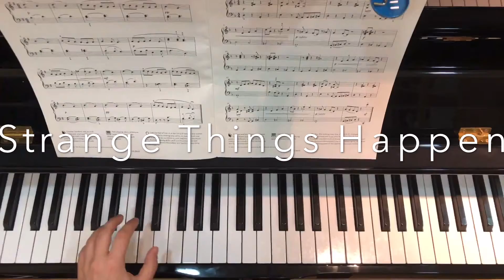S.Watts - Strange Things Happen - hands together